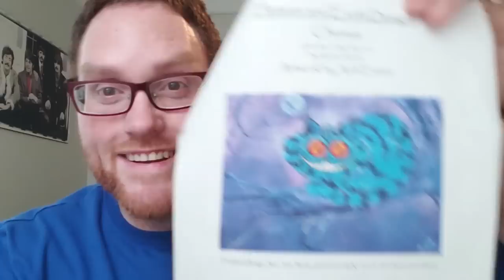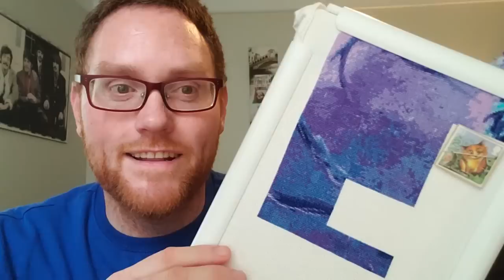Flosstube #33 - Five Winners, a Maple Cameo, and What Do You Do When You Lose Your Stitch Bug??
My Etsy Shop

DARCY'S INSTAGRAM: @stitchmandarcy
MELISSA'S INSTAGRAM: @littlemissfraser

"Yippee Ki Yay"
(and the rest of my crap!)